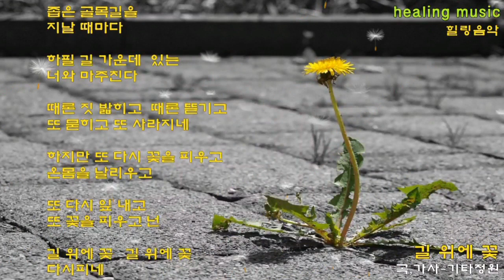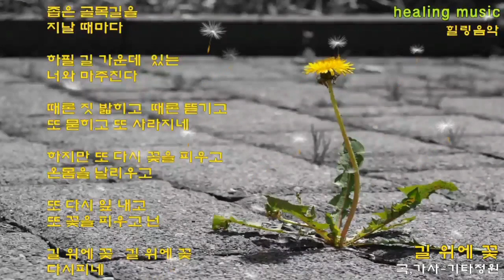길 위에 꽃🌼추연구/시노래/자작곡/코드가사(더보기)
구독👍좋아요💙
길 위에 꽃(flowers on the road)
C   G  /  Am  /  F  G  /  C
​C       /B          Am/G    F  C/E      G7
미 미  레 미 솔도     미라 솔  미레
좁 은  골 목 길을     지날 때  마다
C      /B          Am   /G        F   G7        C
미 미 레 미 솔도  레도  라파 레 레도도
하 필 길 가 운데  있는  너와 마 주친다

chorus Am                      Em
파미    미 레미미   시시 미 시시 레미
때론    짓 밟히고   때론 뜯 기고~오오
      F                           G7
미 파 파파 미파  미 레  미레 레
또 묻 히고~오오  또 사 라지 네

          C                   Em
미파솔 미파 솔  미시 시 라솔
하지만 또다 시  꽃을 피 우고
           F                  G7
미솔 라  라 라파 레  도레
온몸 을  날 리우 고 ~오오
          C                     Em
미파 솔 미 파솔  미  레시  시라 시 라 솔
또다 시 잎~내고  또 꽃을 피우고  넌~
          F                    G7                     C G   Am  F   G7~
미솔라 파     라라시 솔 솔
길위에 꽃~    길위에 꽃~       음~

2, C           Em                 F                   G7
  도   시 라 시 라솔    미솔라 파     라라시 솔  X2
  오~     ~ 워          길위에 꽃~   길위에 꽃~

ending
G7            C
   미파시 도
   다시피 네

추연구(기타정원)작시,작곡

박노해시-조금씩 조금씩 꾸준히

강좌/레슨/악보/코드/주법/힐링음악/커버라이브